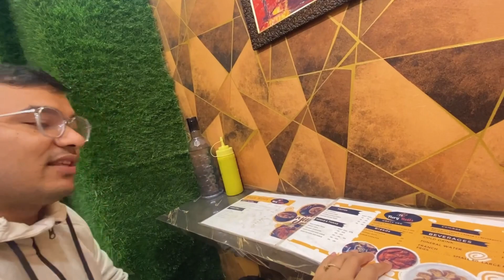शादी के😳बाद पहली बार 🙄गर्लफ्रेंड के साथ😱डिनर | बीवी😡हुई🤬आग बबूला | @RangilaFamilyVlogs 4M views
शादी के बाद पहली बार गर्लफ्रेंड के साथ डिनर | बीवी हुई नाराज़ | ‎@RangilaFamilyVlogs